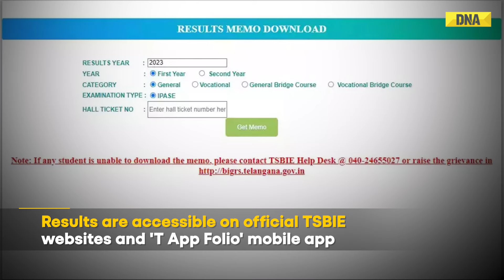Telangana Inter Results 2024: 1.90 Lakh Students Get A Grade, Girls Outshine Boys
TS Inter Results 2024: Results for TSBIE TS Inter First and Second Year 2024 Live: The pass rate for Class 11 is 60.01 percent, and for Class 12, it is 64.19 percent.